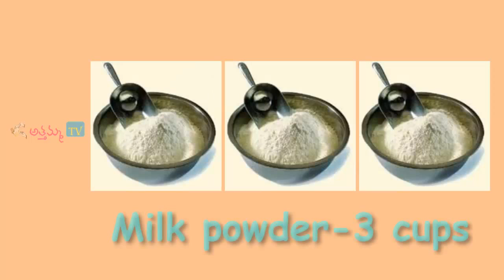How to Make Instant Kova with Milk Powder at Home by Attamma TV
This recipe video shows how to make Kova from Milk Powder at home. The recipe is explained in Telugu with English subtitles.